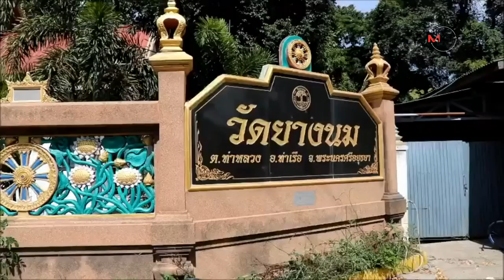วิสามัญอดีตทหาร มือปืนก่อเหตุยิงสาวสองได้รับบาดเจ็บ